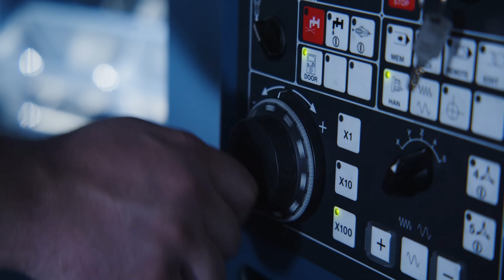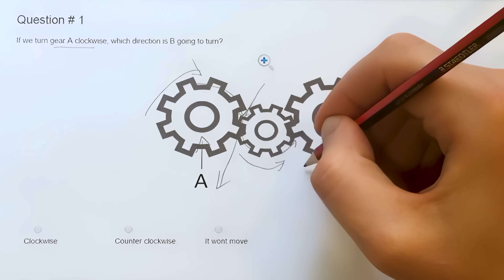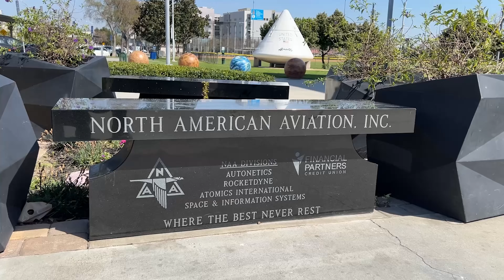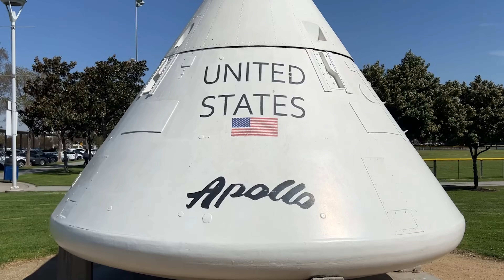I Dropped Out of College to Work at SpaceX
Astranis  **Production Quality Specialist**  went from college dropout to  **Lead Propulsion Tech at Elon Musk's SpaceX in just 7 years** — focusing on the  *Merlin engine*  & the prototype  *Raptor engine*

Gabe Zepeda — started his career as a  **Propulsion Tech Trainee**  then worked his way up to become the first  **Manufacturing Specialist in SpaceX history**

At  **Astranis** — Gabe optimizes and refines our satellite production processes as we scale production into Block 3.

Chapters:
00:00 - Intro
00:43 - Early SpaceX
01:50 - SpaceX Interview
03:36 - The Cape and NASA
04:27 - Manufacturing in the USA
05:20 - Astranis: The Future